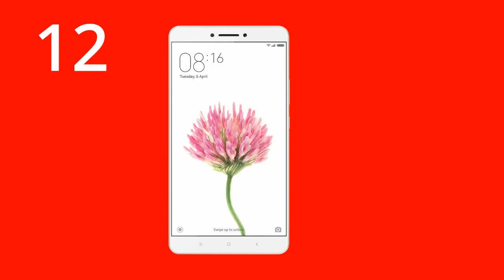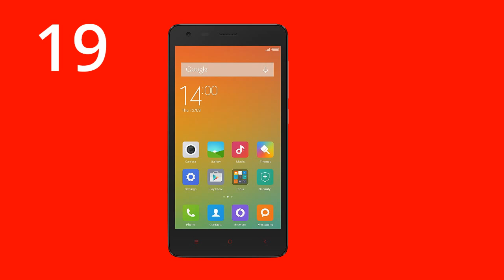All Xiaomi Smartphones in India || Best Xiaomi Smartphones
1. Xiaomi Redmi Y1 Rs. 8,999
2. Xiaomi Redmi Y1 lite Rs. 6,999
3. Xiaomi Mi A1 Rs. 14,999
4. Mi Mix 2 Rs. 32,999
5. Xiaomi Redmi 5A Rs. 4,999
6. Mi Max 2 Rs. 15,999
7. Redmi 4A Rs. 5,999
8. Redmi 4 Rs. 8,999
9. Xiaomi Mi Max Prime Rs. 19999
10. Xiaomi Redmi 3S Plus Rs. 9,099
11. Xiaomi Redmi Note 4 Rs. 9,999
12. Xiaomi Mi Max Rs. 14,999
13. Xiaomi Mi 5 Rs. 19,990
14. Xiaomi Redmi Note Prime Rs. 7,999
15. Xiaomi Mi 4i Rs. 11,999
16. Xiaomi Redmi Note 3 Rs. 11,999
17. Xiaomi Redmi 2 Prime Rs. 4,500
18. Xiaomi Mi 3 Rs. 13,999
19. Xiaomi Redmi 2 Rs. 5,999
20. Xiaomi Redmi 1S Rs. 5,999

Images credit to Flipkart and Amazon